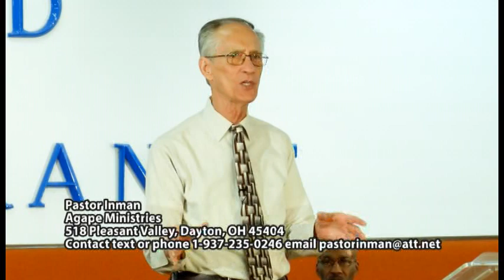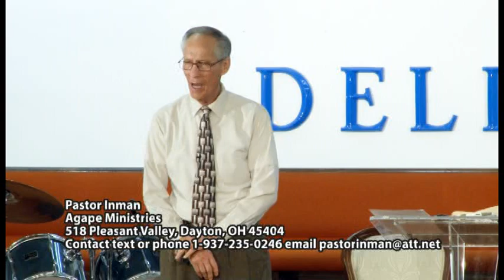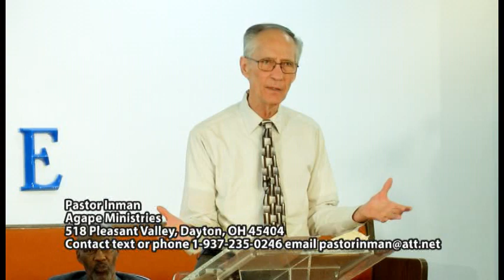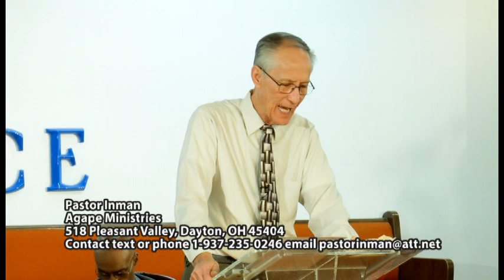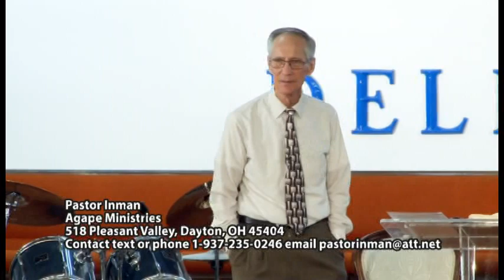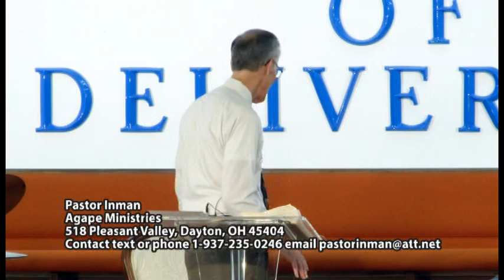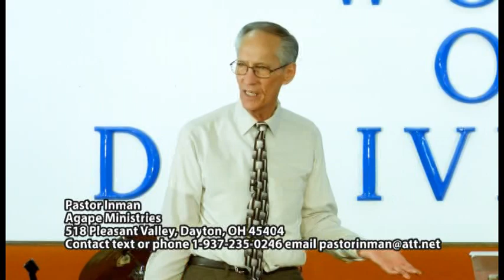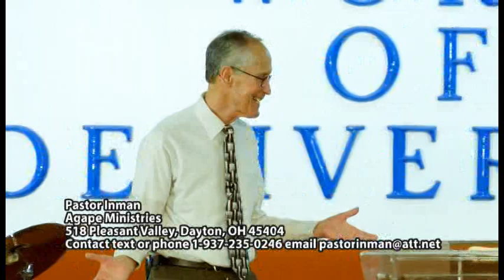When All Hope is Gone, Can it Still Happen?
Maybe all hope is gone in your situation, but don't give up yet, wait until you see this program to the end. Through a great trial of affliction the Church at Macedonia was blessed with an abundance of things that they used to help those that were in need. In Acts 27:20 when all hope is gone they were saved, or Romans 4:16-17-18 Abraham kept believing when there was no hope.